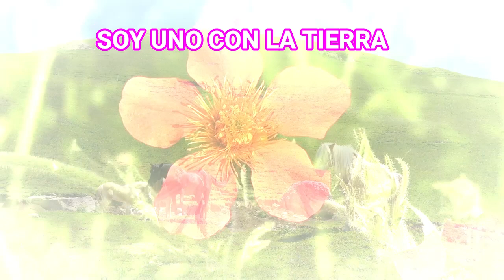Meditación Conexión Cielo y Tierra por Miryam Ferris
Esta es una meditación muy especial para mi. La canalicé un día cuando iba caminando por la calle.
Meditar caminando es una de las cosas que me gusta hacer diariamente. Me ayuda a vivir en el momento presente, a reconectarme con lo que soy y a recordar de dónde vengo. Es algo que practico a diario.

Esta meditación caminando te ayudará a conectar Cielo y Tierra. Primero conectarás con el corazón de la Tierra, recordarás que has venido a ayudarla y a amarla (tanto como ella te ama a ti). Luego conectaremos con algún lugar especial en la Tierra, que quizá recuerdes o no (puede ser de esta encarnación u otras). Ese punto tan especial para ti en el planeta te reconectará con quien tú eres y te aportará unos códigos de luz que te ayudarán a mantenerte en el momento presente y a querer vivir plenamente.

Finalmente, conectarás con el Cielo y recordarás el Ser solar o estelar que eres. Recibirás el amor de aquellos seres que te aman desde otras partes del Universo.

ESta meditación ayuda a sentirse completo, a reconectarse con la parte de la Tierra en la que fuimos felices una vez y a recordar que somos seres estelares viviendo una experiencia terrenal.

Si añades la meditación caminando puedes ser más conciente día a día. Añadiendo recursos naturalmente a tu despertar de conciencia, consiguiendo una conciencia más elevada y una vida más feliz y plena.
Vivir feliz es a lo que todos aspiramos, es realmente a lo que hemos venido.

Recuerda que en este canal, siempre te contamos las cosas desde nuestra experiencia. No pretendemos ser maestros ni guias de nadie, simplemente compartir todas aquellas herramientas y hechos vividos por nosotros mismos y que nos han ayudado a estar en el punto del despertat que estamos.

Entendemos este canal como una ventana desde la cual mostrar la Luz que hemos experimentado, las herramientas que nos ayudaron y todo lo que hemos aprendido con el mundo. Y esperamos de corazón que os sirvan nuestros aprendizajes para avanzar a vosotros también.

👍 AGRADECIMIENTOS

IMAGENES
Photo by Adrianna Calvo from Pexels

¡Gracias!
Miryam Ferris _________________________________